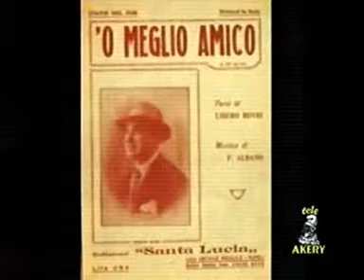O' MEGLIO AMICO (Tino Simonetti)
2007 Festival di Pulcinella TELEAKERY. "O' meglio amico": canta Tino Simonetti.
per contatti: TINO SIMONETTI 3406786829